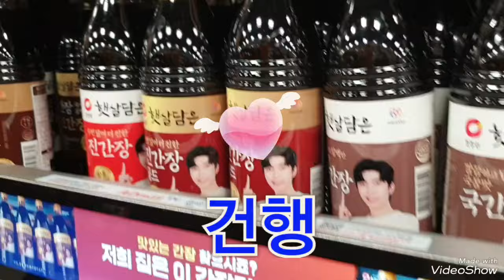햇살담은 영웅의간장 사러 왔어요 임영웅 임영웅유튜브 영웅시대 헵번프린세스tv 햇살담은 청정원💙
임영웅 신세계이마트로 영웅간장 사러왔어요